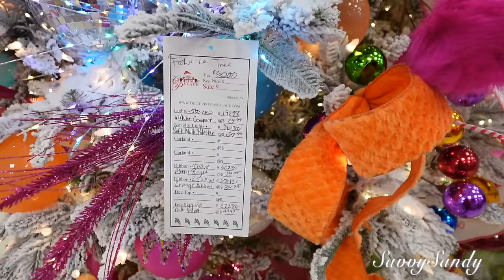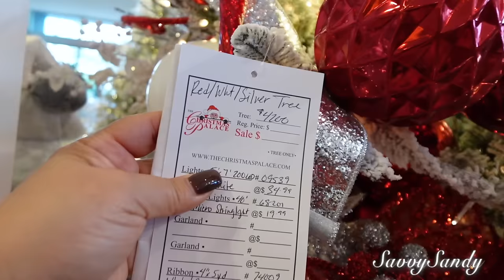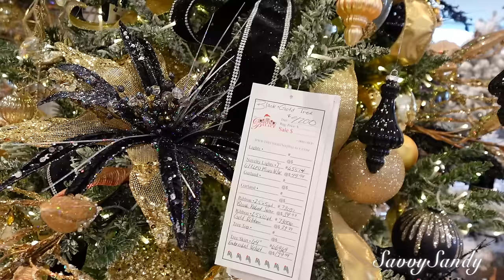TIENDA DE NAVIDAD 14 ÁRBOLES DECORADOS 2024🎄 TENDENCIAS E IDEAS PARA TU ÁRBOL NAVIDEÑO 2024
Te comparto árboles decorados con diferentes temas y colores para que te inspires en navidad.
Vas amar este video por que te muestro muchas ideas para decorar en navidad 2024
Tienda Christma Palace 2 locaciones:

✓ Comparte !